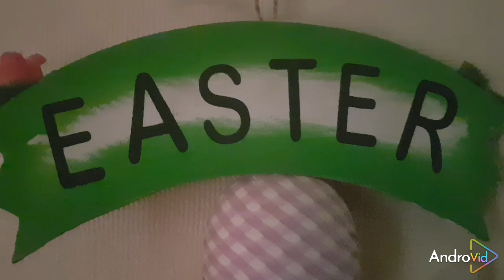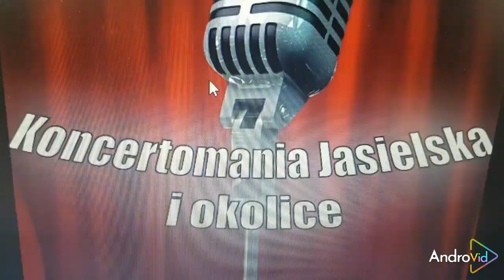WIELKANOC 2024 ROKU w Jaśle ŚWIĘCENIE POKARMÓW .